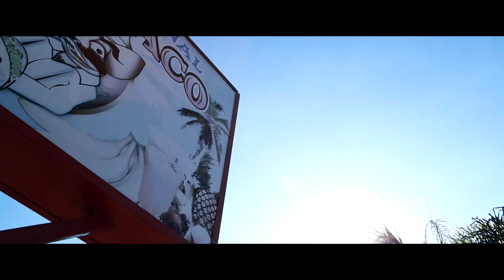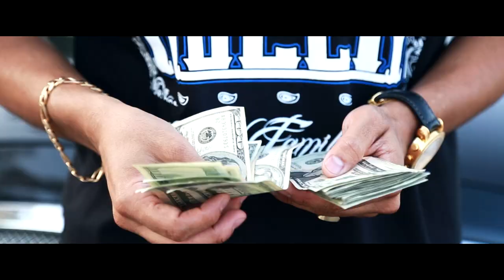Pimp Rollin's Back - Official Music Video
Pimp Rollin Presents - Lil Sicko,Lil Blacky,Hectic, Lonely,Mr Fern, Killa D,Brown Shady Performing Pimp Riollins Back. Filmed and edited by Eyekon Fotography. Brown Shady Filmed in Mexico by.

((((( WARNING DO NOT RE UPLOAD)))))